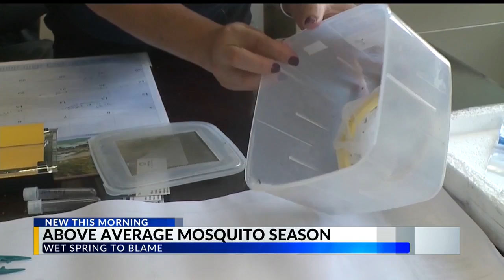Ohio Department of Health warns of an above average mosquito season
The Ohio Department of Health recently released new numbers on what we're seeing across the state this summer from mosquitos.